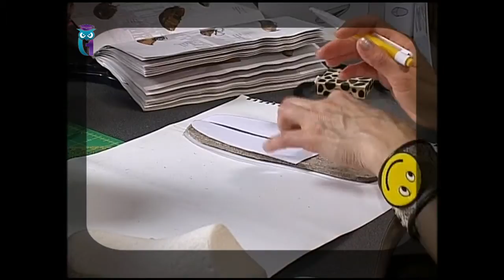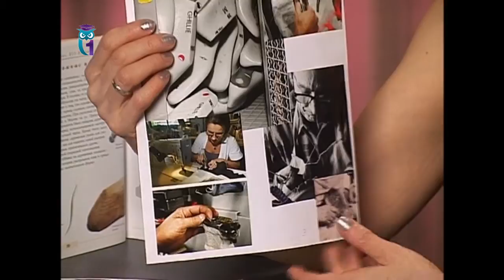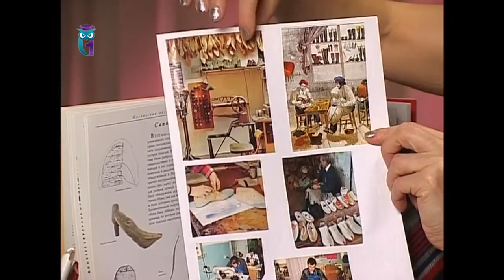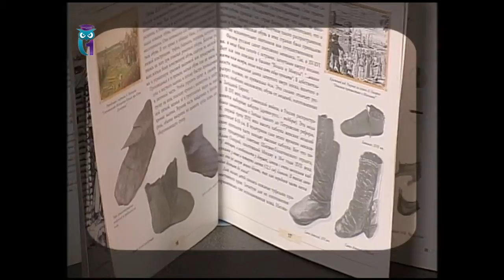Shoes from an old coat. Diy. Handmade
The program "Diy. Handmade'. Sewing lessons. Tatyana Lazareva. Broadcast from the 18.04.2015. The other programs "Diy.